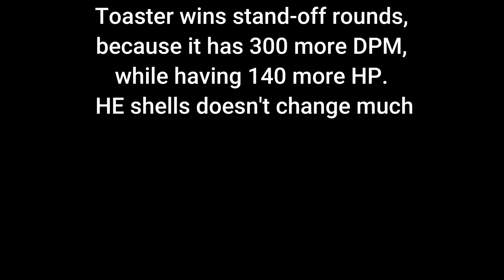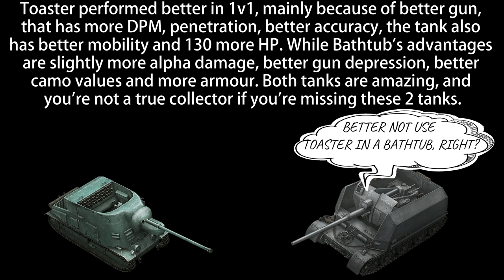WOT Blitz Face Off || Toaster vs Bathtub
Today we have a comparison between tier 5 tank destroyers. On one side we have German collectible tank Pz. Sfl. IVc aka Toaster, while on the other side we have French tech tree S35 CA aka Bathtub.
Let's see which one is going to win!

0:00 - 1:01 1 v 1 Standing Still
1:01 - 2:08 1 v 1 Everything allowed
2:08 - 5:09 4 vs 4 Bathtub
5:09 - 8:43 4 vs 4 Toaster
8:43 - 8:53 Outro

You Can Send Me Replays On Gmail :
Or Discord!

(All will go for better watching experience)

Specifications of my HP Omen Laptop:
- AMD Ryzen 4800H
- 16 GB Ram